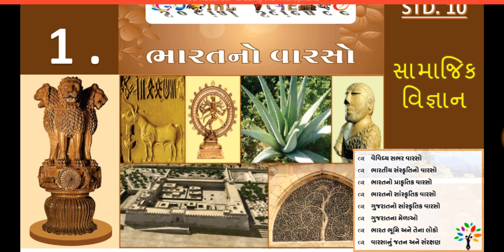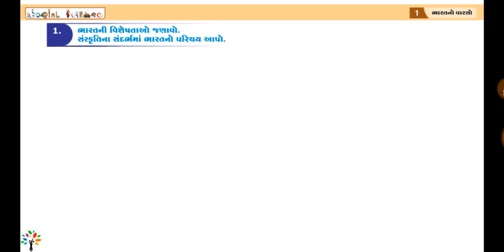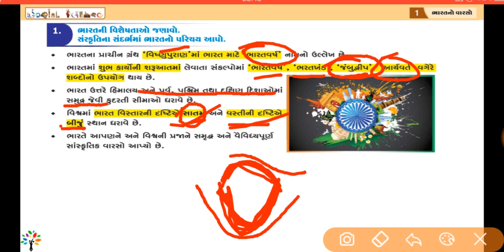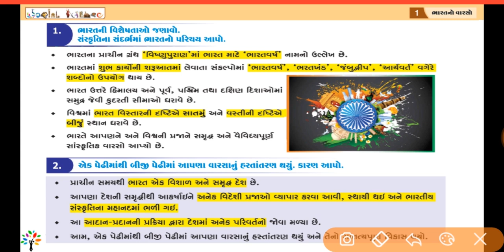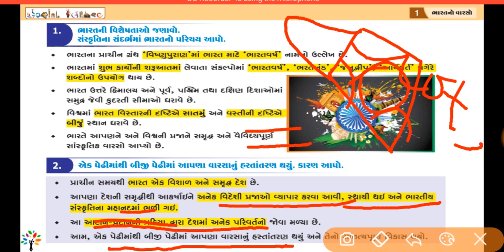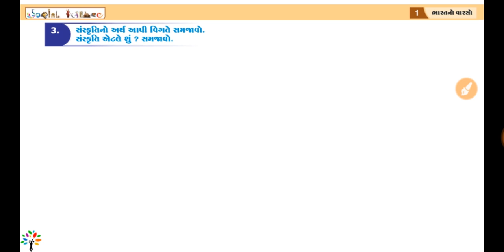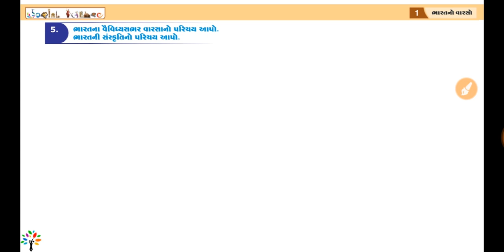SSC std 10 social science ch. 1 part 1 | Bharat no varaso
Paper solutions march 2020